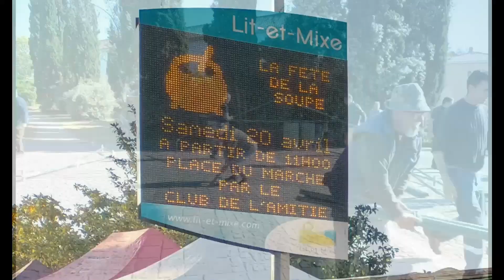Fête de la soupe club de l'amitié 2024 highlight